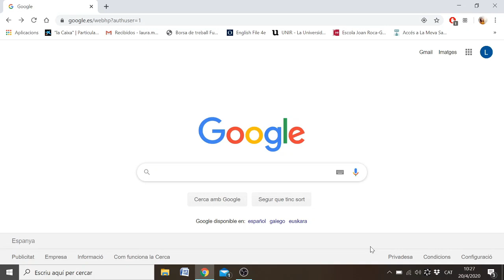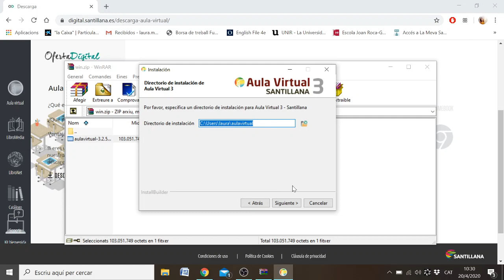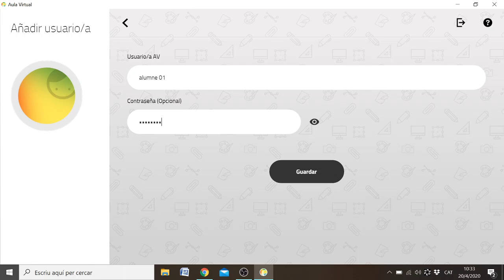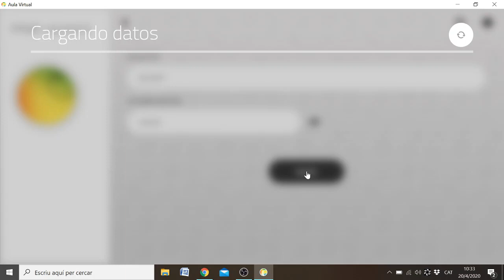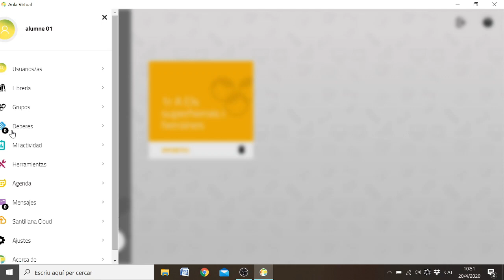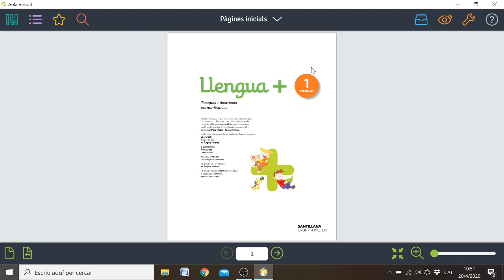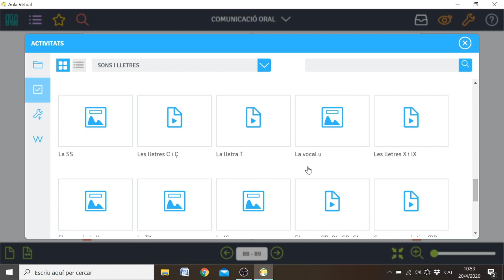TUTORIAL aula virtual santillana